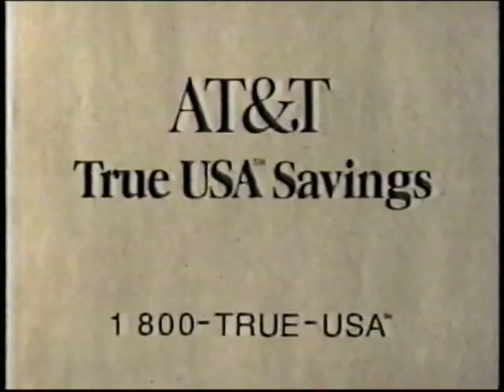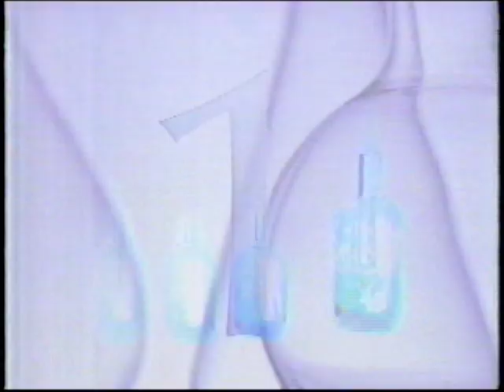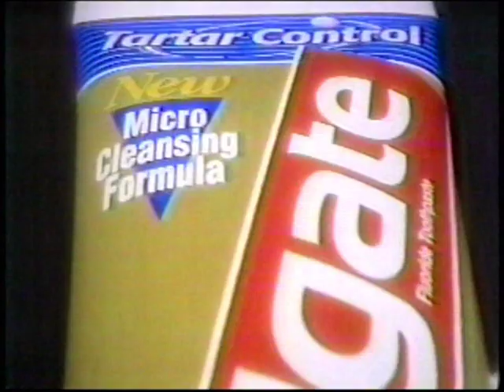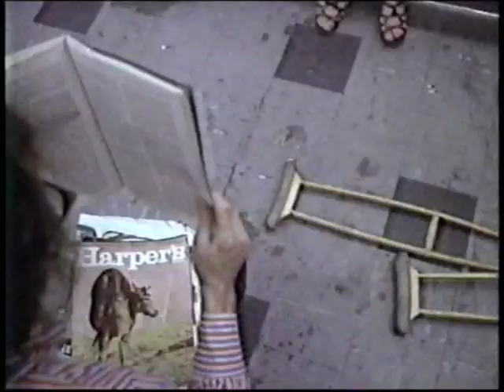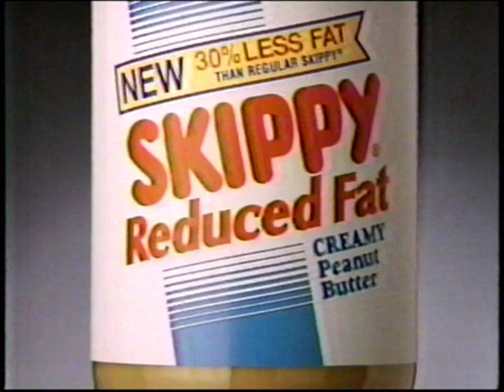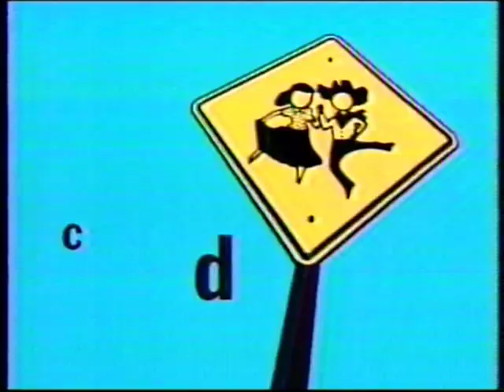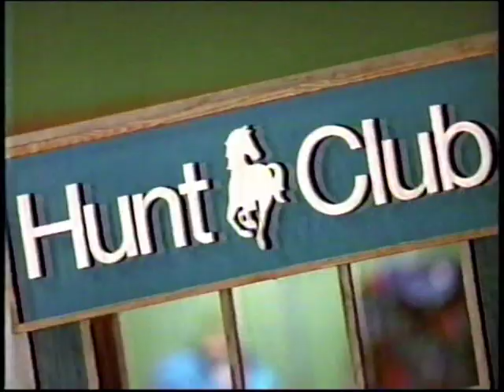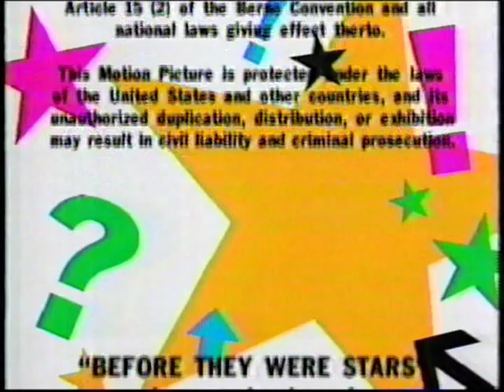Before They Were Stars (from 1994 with commercials)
Host Joey Lawrence with Anthony Geary, Genie Francis, Ellen DeGeneres, Jerry Van Dyke